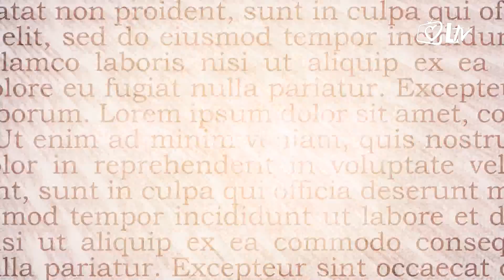Izdvojeno 8.8.2017. Komemoracija - fra Bonaventura Duda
Komemoracija u čast fra Bonaventure Roka Dude, jednog od najpoznatijih hrvatskih franjevaca, člana Hrvatske franjevačke provincije sv. Ćirila i Metoda iz Zagreba, koji je blago u Gospodinu preminuo 3. kolovoza, u 94. godini života, 76. redovništva i 68. svećeništva održana je 07. kolovoza u Crkvi sv. Franje na Kaptolu u Zagrebu.